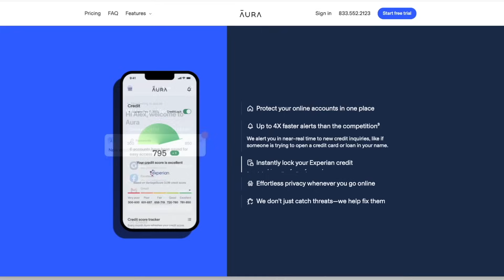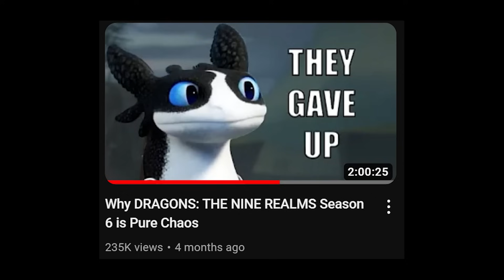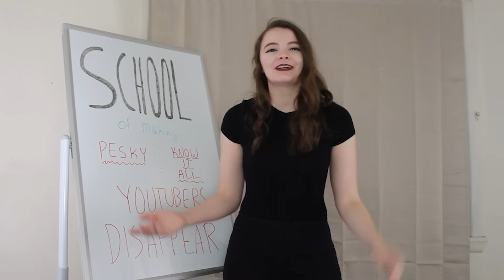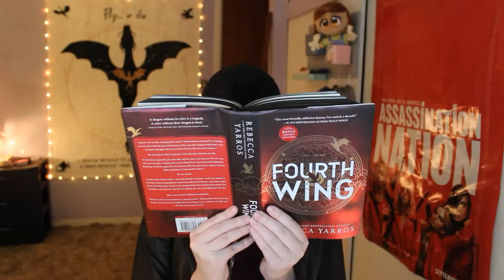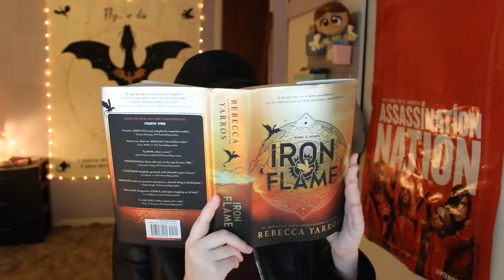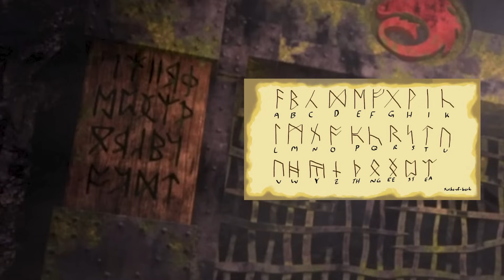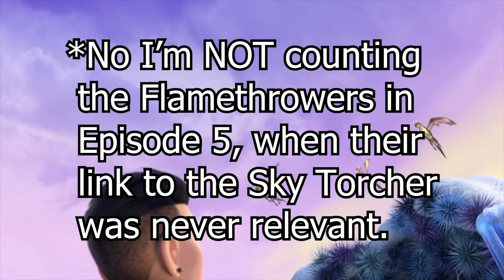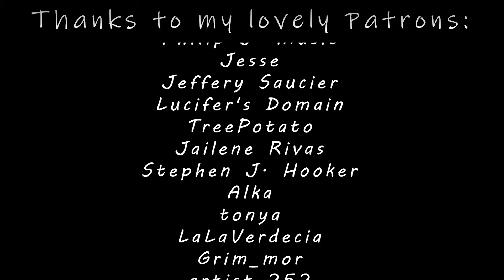Why DRAGONS: THE NINE REALMS Season 7 is a Problematic Tragedy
Intro: 0:00-2:45
Stuff I Liked: 2:45-4:35
Hobs & Saw: 4:35-16:33
Hearts of Heroes: 16:33-29:45
Heart of Glass: 29:45-37:28
In the Cards: 37:28-43:34
Eugene's Lean Mean Extreme Dream Team: 43:34-49:49
404 Alex Not Found: 49:49-56:36
Rise of Jörmungandr: 56:36-1:13:14
Conclusion: 1:13:14-1:15:04
Replying to Comments: 1:15:04-1:18:35
Outro: 1:18:35-1:20:18